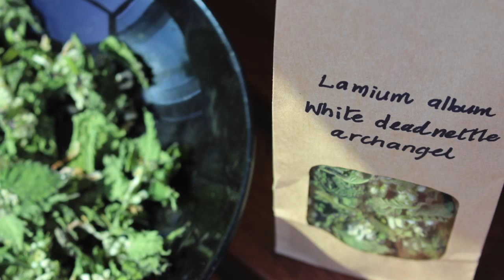Herbal Remedy for Heavy Menstrual Bleeding During PeriodsPeriods | White Dead Nettle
Periods: Natural treatments for periods with White Dead Nettle

 This plant has numerous remedial utilities, including its main use as a tonic for the uterus to regulate inter-menstrual hemorrhage as well as lessen too much of menstrual flow.

This herb is very beneficial for women as it is also used to tread irregular vaginal discharges. Occasionally dead nettle is taken internally to alleviate menstrual pain.

The astringent attribute of this plant aids in curing diarrhea and it is also applied topically to ease varicose veins and haemorrhoids.

*** Say Hi ***